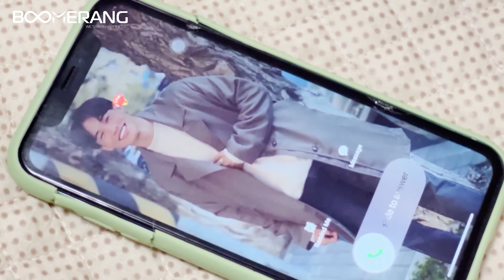Love is... | Boomerang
Хайрын нэгэн түүхийг өгүүлэх "Love is..." контентоо та бүхэндээ хүргэж байна.

Хамт эморох найзаа меншин...
Director: @BibiBabi

Special thanks: MonosCosmetic Biomon